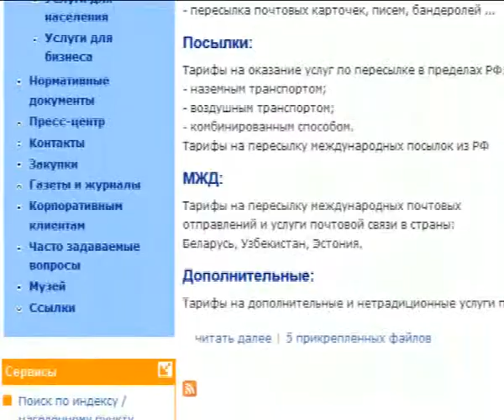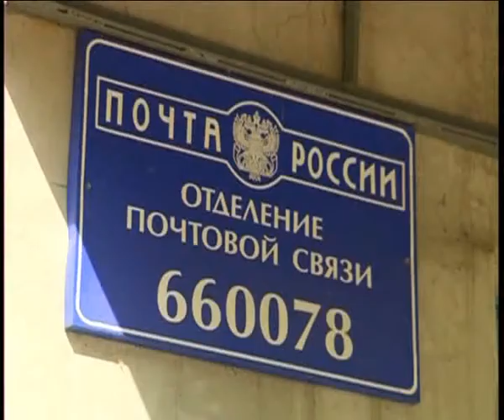Афонтово: Министр информатизации и связи наградил лучших работников почтовой связи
Министр информатизации и связи Красноярского края наградил лучших работников почтовой связи